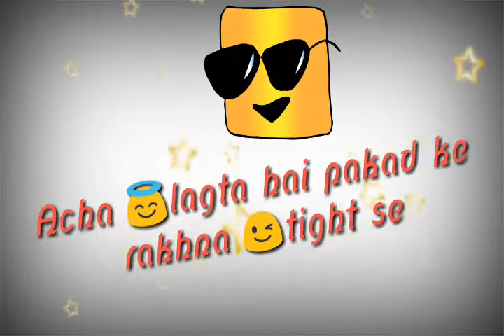Best °whatsapp status° ||Aaja mere bike pe